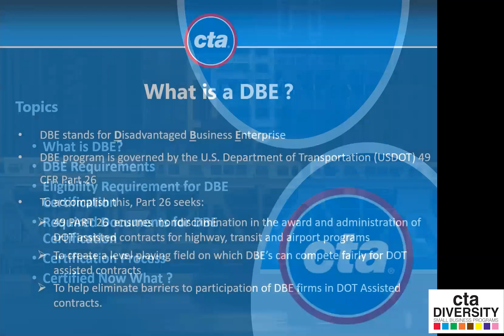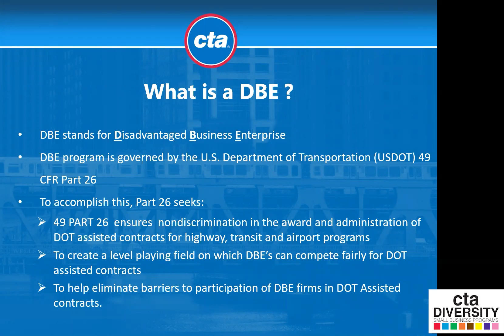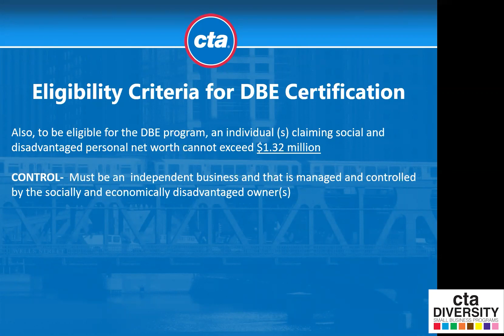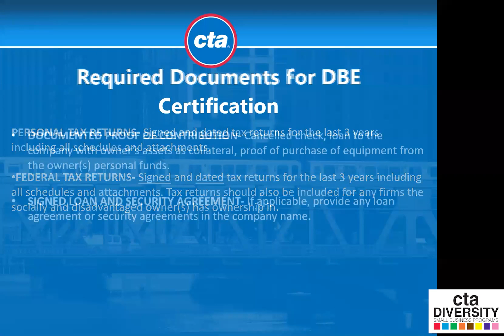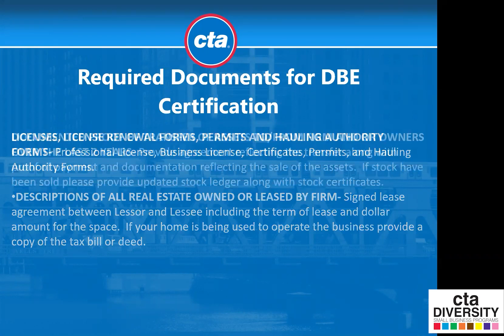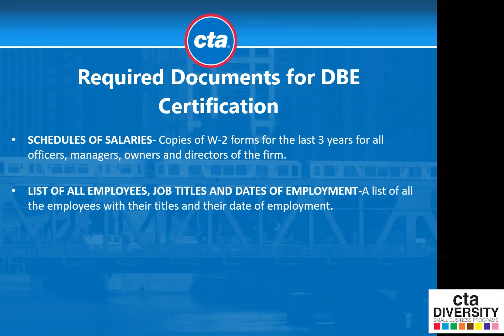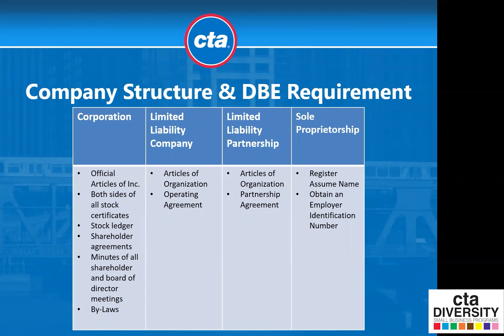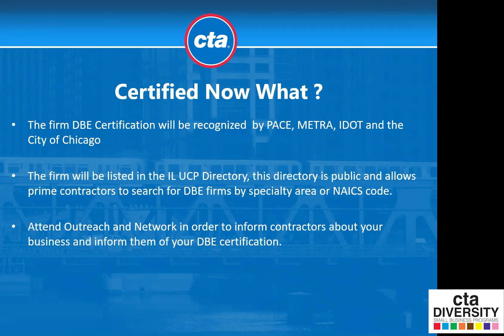CTA Diversity Programs DBE Certification Process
CTA Diversity Programs DBE certification process provides a detailed explanation of the certification process. Topics covered include what is a DBE?, DBE requirements, eligibility requirements for DBE certification, required documents for DBE certification and certification process.